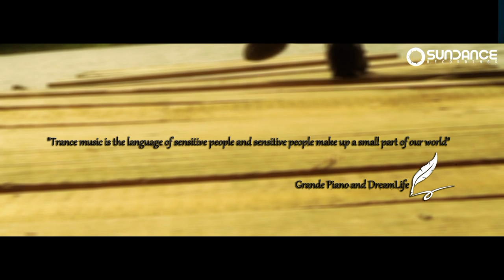DreamLife & Grande Piano - Butterfly Flight (Club Mix)[Official Video] ☀️ HD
"Trance music is the language of sensitive people and sensitive people make up a small part of our world"